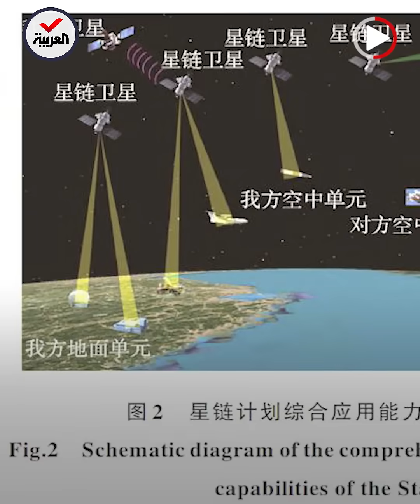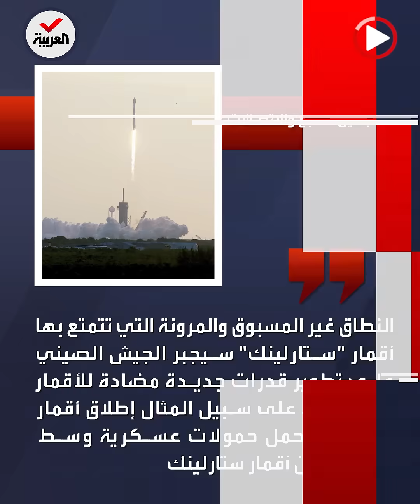القاتل الناعم.. سلاح صيني لتدمير أقمار إيلون ماسك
يمزج بين أساليب "القتل الناعم والخشن".. تقرير لصحيفة "بيزناس إنسايدر": الصين تحضر لتصنيع سلاح يدمر أقمار

ـــــــــــــــــــــــــــــــــــــــــــــــــــــــــــــــــــــــــــــــــــــــــــــــــــــــــــــــــــــــــــــــــــــ
تيلغرام
سناب شات alarabiya
تفاعلكم
صباح العربية
بانوراما
العربية الليلة
Live Alarabiya
Alarabiya Live